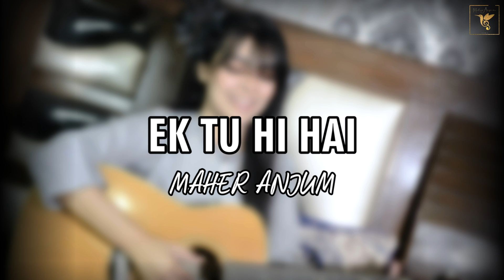EK TU HI HAI|RITO RIBA - Female Version - Maher Anjum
🔸Music in this video Recreated by Maher Anjum Team

Song : Ek Tu Hi Hai (No Mabe)
Singer : RITO RIBA
Composition : RITO RIBA
Lyrics : RITO RIBA